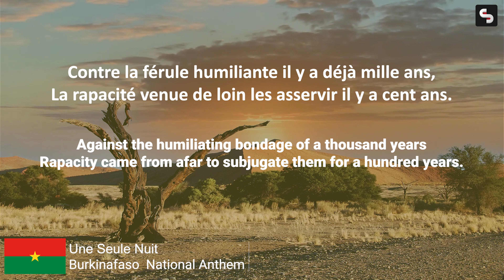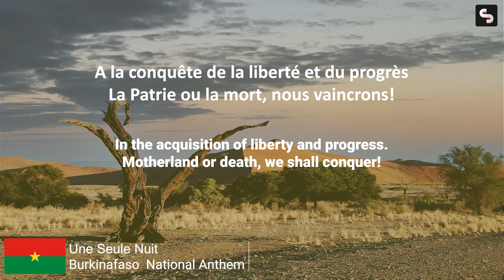Proudly Uniting Burkina Faso: National Anthem with Lyrics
🎵 Join us in celebrating the vibrant spirit of Burkina Faso with its inspiring national anthem! 🇧🇫 Immerse yourself in the rich cultural heritage and deep patriotism as we present the anthem with its heartfelt lyrics. Let the powerful words and uplifting melody resonate as a tribute to this beautiful African nation.

🔗 Watch as the anthem's verses highlight Burkina Faso's resilience, unity, and the indomitable will of its people. Learn about the history and significance of the anthem's creation, and discover how it has become an embodiment of the country's identity and aspirations.

🌍 Burkina Faso, nestled in West Africa, is a land of diversity, embracing various cultures, languages, and traditions. Its anthem reflects this diversity while fostering a sense of belonging and unity among its citizens.

📢 Whether you're a proud Burkinabé, a music enthusiast, or simply curious about world cultures, this video invites you to appreciate the soul-stirring melody and meaningful lyrics that define Burkina Faso's national anthem.